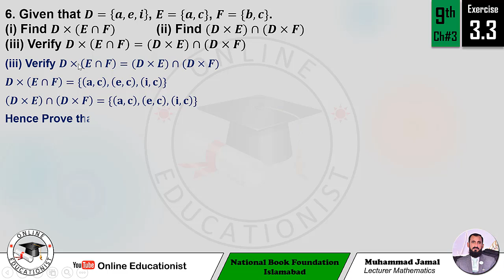9th Maths Exercise 3.3 Question No 6 | Chapter 3 Sets & Relations | National Book Foundation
1. Find the values of unknowns when:
(i) (𝒂,−𝒃)=(𝟕,𝟏)
(ii) (𝟐𝒂, 𝟐𝒃+𝟑)=(−𝟏𝟎,−𝒃)
(iii) (𝟐𝒂−𝟒, 𝟔)=(𝟖, −𝒃+𝟏)
(iv) (𝒙+𝟐𝒚, 𝒚−𝟑)=(𝟐,𝟓)
(v) (𝟐𝒙−𝒚, 𝒚−𝟑𝒙)=(𝟒,𝟐)
(vi) (𝟒𝒙+𝟔𝒚, 𝒙−𝟏𝟐𝒚)=(𝟔, −𝟑)
(vii) (𝟓𝒙+𝒚, −𝒙+𝒚)=(𝟔,𝟏)
2. Let 𝑨={𝟏,𝟒,𝟖} and 𝑩={𝟏,𝟎}. Find:
(i) 𝑨×𝑩  (ii) 𝑩×𝑨 (iii) 𝑨×𝑨 (iv) 𝑩×𝑩
How many elements are there in 𝑨×𝑩, 𝑩×𝑨, 𝑨×𝑨 and 𝑩×𝑩?
4. If 𝑳×𝑴={(𝟎,𝟐),(𝟎,𝟑),(𝟎,𝟒),(𝟏,𝟐),(𝟏,𝟑),(𝟏,𝟒)}, then find sets 𝑳, 𝑴 and 𝑴×𝑳.
5. Given that 𝑨={𝟏,𝟑,𝟓}, 𝑩={𝟐,𝟒}, 𝑪={𝟔,𝟕}.
(i) Find 𝑨×(𝑩∪𝑪) (ii) Find (𝑨×𝑩)∪(𝑨×𝑪)
(iii) Verify 𝑨×(𝑩∪𝑪)=(𝑨×𝑩)∪(𝑨×𝑪)
6. Given that 𝑫={𝒂,𝒆,𝒊}, 𝑬={𝒂,𝒄}, 𝑭={𝒃,𝒄}.
(i) Find 𝑫×(𝑬∩𝑭) (ii) Find (𝑫×𝑬)∩(𝑫×𝑭)
(iii) Verify 𝑫×(𝑬∩𝑭)=(𝑫×𝑬)∩(𝑫×𝑭)